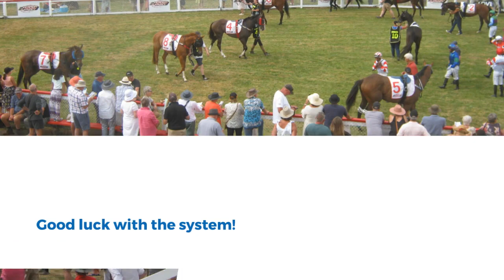The Top Jockey System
A quick and easy system involving backing the top jockey's ride which carries the lightest weight.